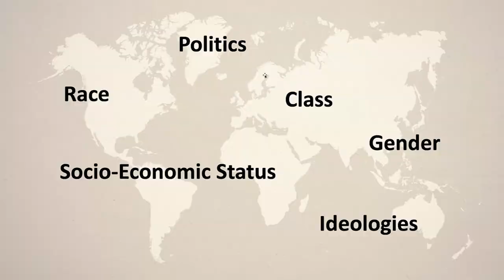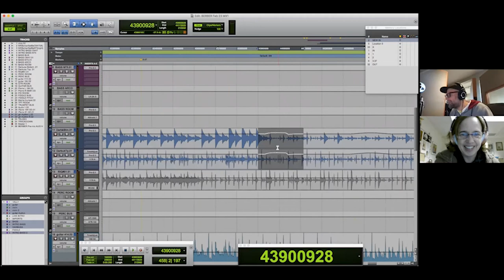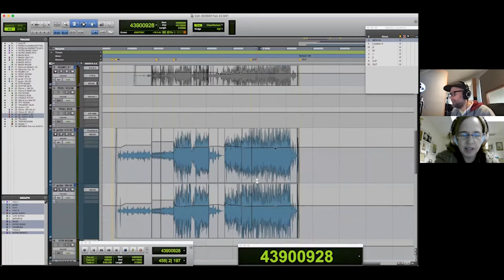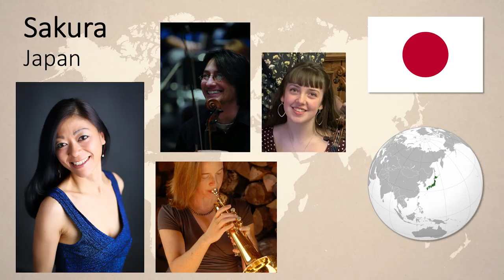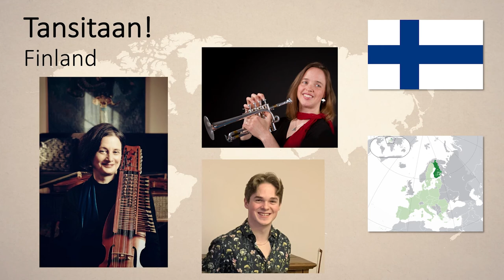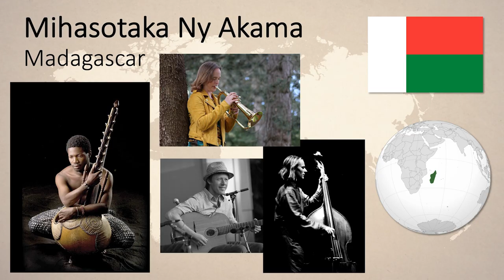Trumpet Around the Sun: An Exploration of Music as a Global Connector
Music is at once a personal experience and a universal experience. In this talk, Merrie Klazek will share the journey of her recent recording project which highlights her experience as a professional trumpet player in settings of music from around the globe, in collaboration with over 24 artists specializing in different styles. She touches on her roles as performer, presenter, producer and educator throughout her career, to illustrate her belief that music plays an integral role as a true connector in human societies.

Presenter: Professor Merrie Klazek